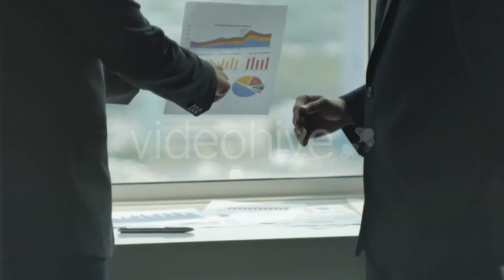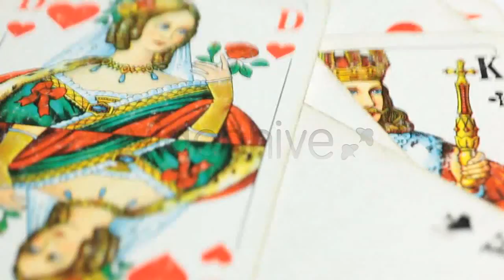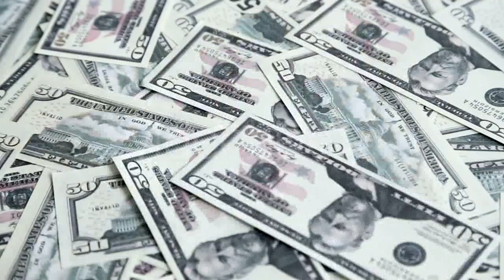Young Man Drinking Water From a Plastic Bottle - (nature) Stock Footage | Mega Pack +40 items